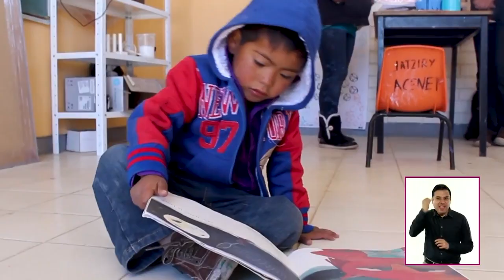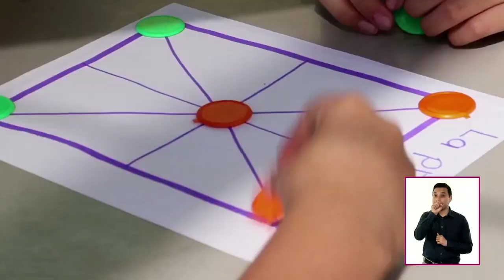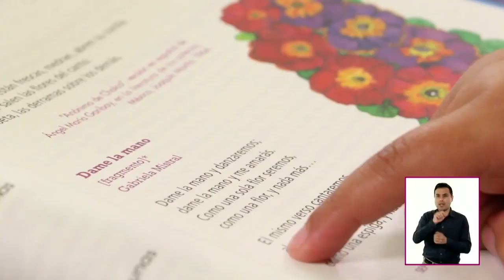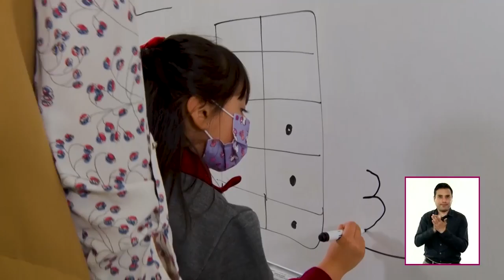CAMPO FORMATIVO SABERES Y PENSAMIENTO CIENTÍFICO FASE 3 PRIMARIA. primero y segundo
Balvas Academic: EL DÍA DE HOY EN ESTE VÍDEO TE COMPARTO EL CAMPO FORMATIVO SABERES Y PENSAMIENTO CIENTÍFICO. FASE 3 .PRIMARIA (primero y segundo). CTE QUINTA SESIÓN.